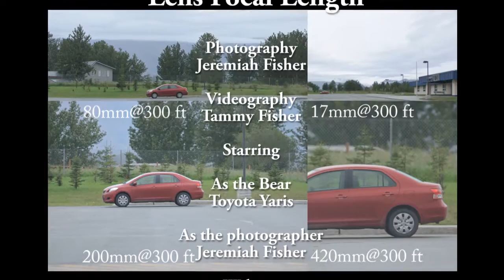Lens focal length comparison - 17mm to 420mm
Focal length comparison, the difference between long and short focal length.
by JWFISHER

in this video I show the difference between focal lengths from 17mm to 420mm from a stationary location shooting a target kept at a fixed distance.

Subscribe so you don't miss out on the follow up where I show the difference in perspective as you move closer, using shorter focal lengths to keep the subject the same size.